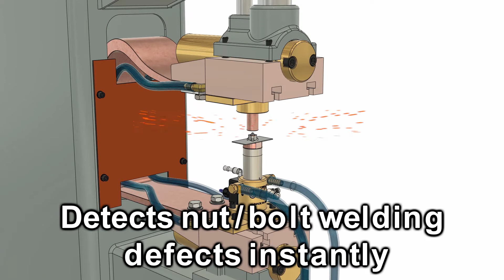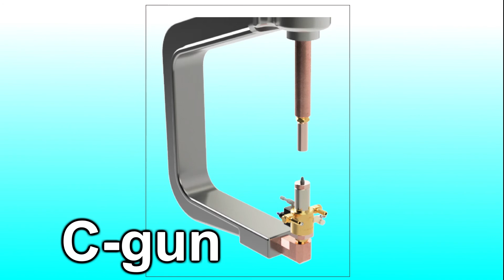NUT/BOLT POOR WELD DETECTION SYSTEM / Platen-navi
Web

NUT/BOLT POOR WELD DETECTION SYSTEM
-Features-
- Detects nut / bolt welding defects instantly.
- Super durability original sensor is installed.
- Palm-sized, attachable to any welding machine.
- Unique cooling and sputter removal structure enables stable weld quality.